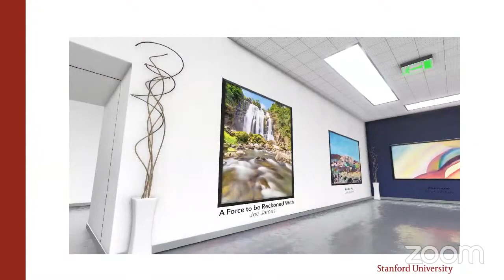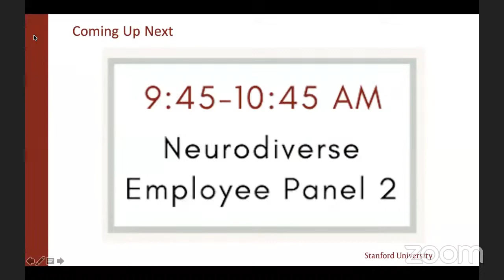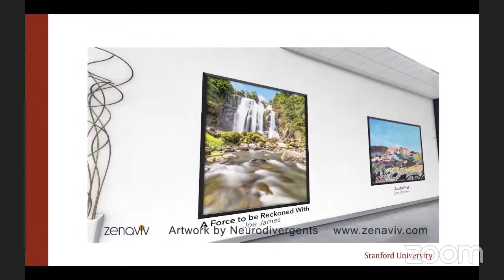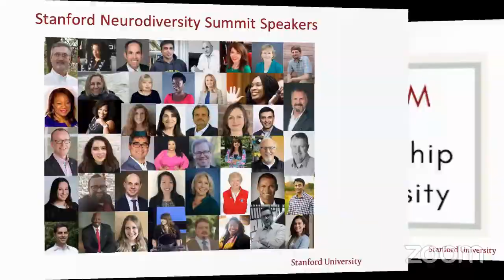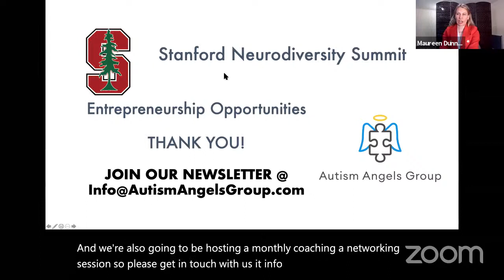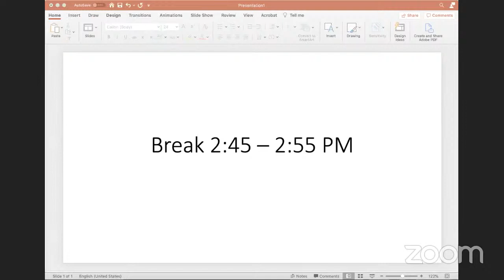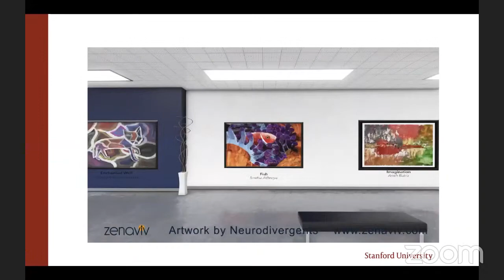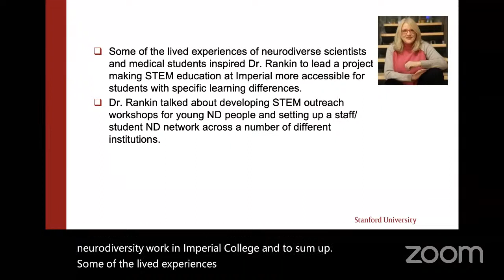Stanford Neurodiversity Summit Day 5